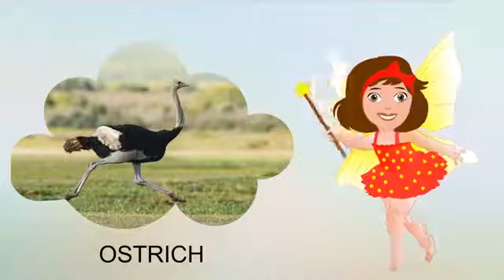Learn the names of Birds.🐦🐔🦆🦃🕊️